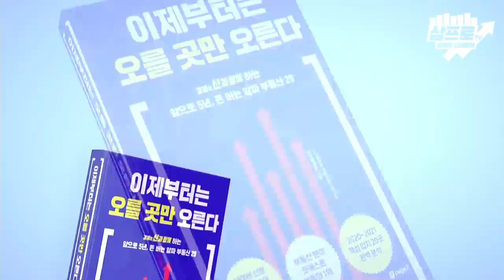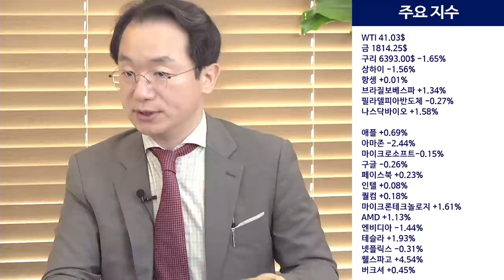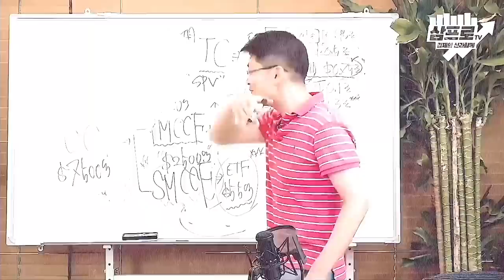상해증시 급등의 배경과 중국판 동학개미운동_오늘아침 page2_김경환, 곽상준